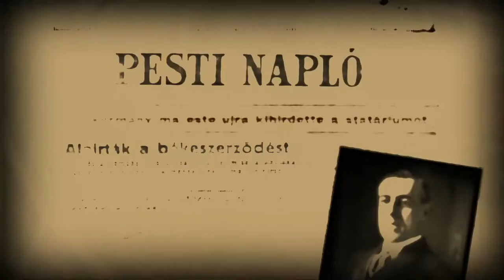Félmúlt: Akik maradtak – Diktatúrából diktatúrába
Hogyan lehet tovább élni egyéni és kollektív szinten azzal a traumával amit a holokauszt jelentett, miközben az egyik diktatúrát pillanatokon belül egy másik váltotta fel?

A Félmúlt: Akik maradtak - Diktatúrából diktatúrába című rendezvényén ezúttal egy klinikai szakpszichológus, Hal Melinda, a Mathias Corvinus Collegium vezető kutatója lesz segítségünkre, hogy többek között ennek a fontos kérdésnek is utánajárjunk. Aki moderál: Baczoni Dorottya, a XX. Század Intézet igazgatója.

00:00 – Intro
5:50 – Mit jelent a trauma?
7:58 – Egyéni és kollektív traumák
11:06 – A nem evés pszichológiája
15:01 – Múltban ragadás
17:17 – A trauma elbeszélhetősége, feldolgozása
28:23 – Bűntudat és szégyenérzet
32:29 - Elhallgatás
35:25 – Feldolgozhatók a traumák?